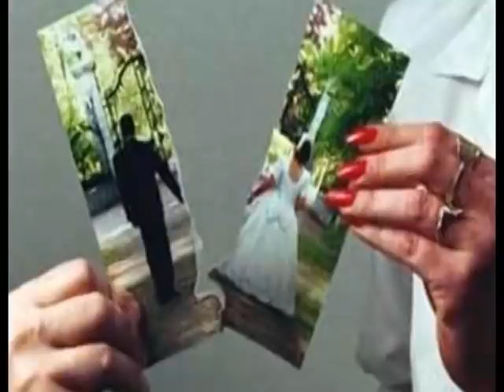ORAÇÃO DA MANHÃ - FAMÍLIA PROJETO DE DEUS